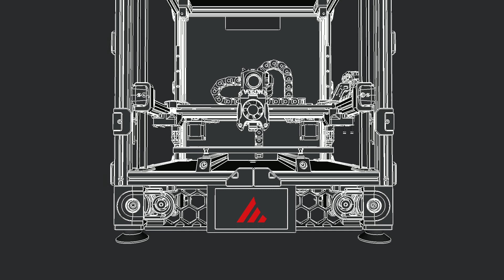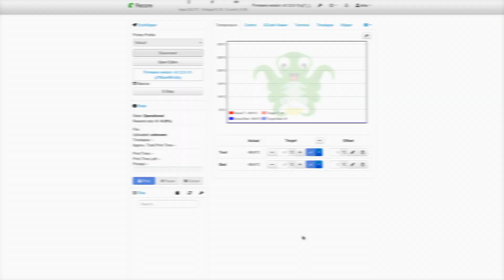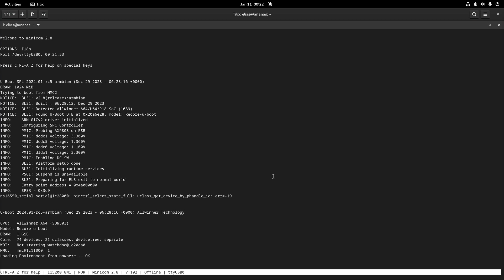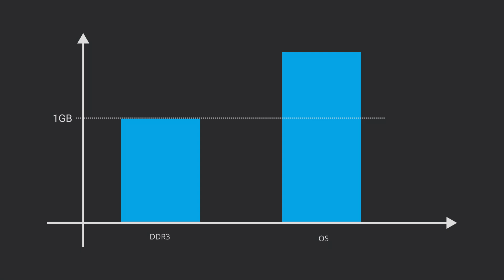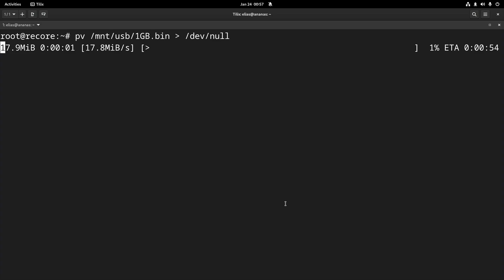Reflash: Upgrade your 3D printer software via USB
This video details a new way of upgrading the software for Recore. Reflash is a way to upgrade to Fluidd, Mainsail or OctoPrint and this video shows the process of upgrading that software.